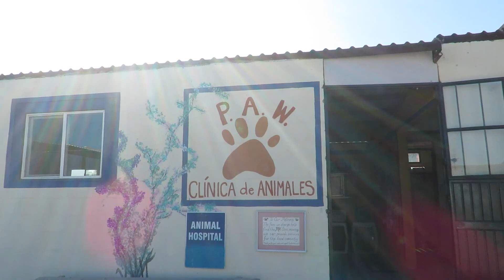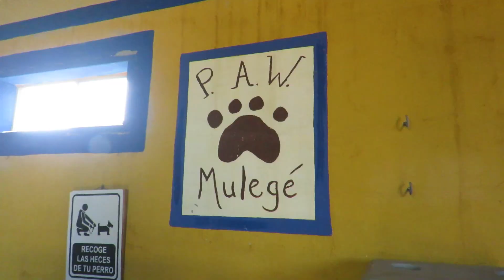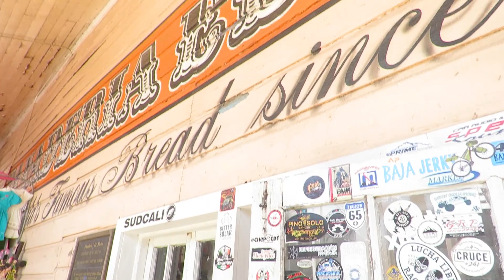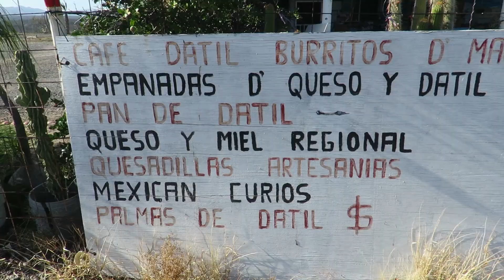Ahora SEREMOS 3 en nuestra VAN / La HISTORIA del nuevo INTEGRANTE de la FAMILIA!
Hola gente, este si que es un video MUUUY ESPECIAL! En el video anterior les mostramos el Pueblo de Mulegé en Baja California Sur, y al final del video dijimos que Mulegé había sido muy especial para nosotros, y en este video decimos por que! Recorriendo el pueblo llegamos a un evento, y no sabíamos que ese evento cambiaria nuestras vidas, no imaginábamos que nos íbamos a encontrar con cachorros en adopción, después de pensarlo detenidamente por unos minutos finalmente decidimos adoptar a uno! El nombre ya lo teníamos pensado por que ya veníamos hablando sobre el tema! CHINCHULÍN! Sabíamos que si adoptábamos a un perrito así se iba a llamar! Chinchulín llego a nuestras vidas en el momento menos pensado, sin buscarlo el se apareció al frente nuestro y nos conquistó! Ahora somos 3 en nuestra pequeña camioneta, y este cachorro nos esta haciendo muy felices, estamos muy contentos con el y es un muy buen perrito! Jamás nos arrepentiremos, y el va a tener una vida muy hermosa junto a nosotros! Va a ser un perro libre y viajero lleno de aventuras! Esperamos les guste el video, les guste nuestro pequeño niño! Este video es un poco diferentes a los demás por que solo queríamos presentarles a nuestro Chinchulín!

Déjanos en los comentarios si te gustó este video!

Nos vemos el próximo domingo con un nuevo video!

MUSICA...